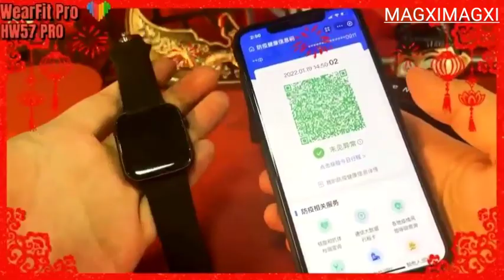🇨🇳 MODEL: HW57 PRO 45MM WIRELESS CHARGING HD IPS SCREEN BLUETOOTH VOICE CALLING, APP WEARFIT PRO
SMART WATCH

Model :HW57 PRO
BATTERY TYPE : SILICON
CHARGING VOLTAGE :5V 1A
Battery CAPACITY :200mAh
BLUETOOTH 5.2
APP: WEARFIT PRO
BLUETOOTH SUPPORT: ANDROID 5.0+ios10.0+

ALIPAY
LOCATION SHARING
NFC
BLOOD GLUCOSE MONITORING
VOICE ASSISTANTHWS7

45 MM
WIRELESS CHARGING
LTT HD IPS SCREEN
BLUETOOTH VOICE CALLING
UP TO 7 DAYS BATTERY
MULTISPORT TRAINING.